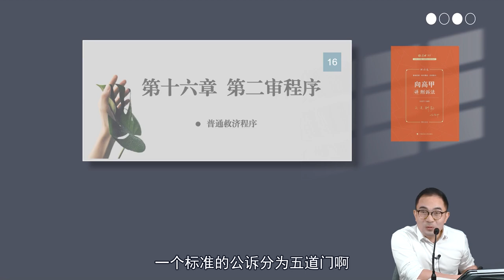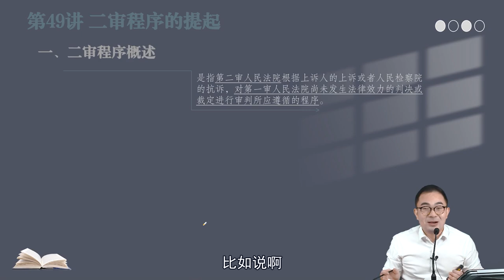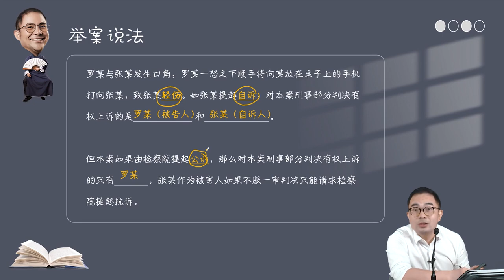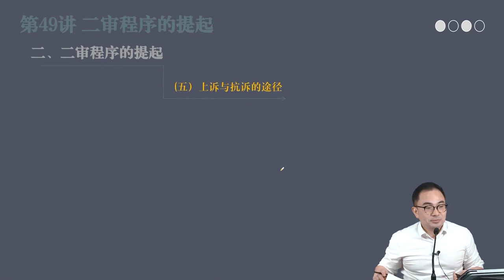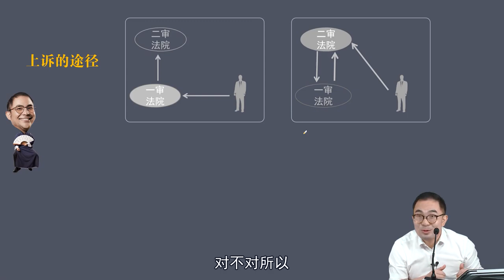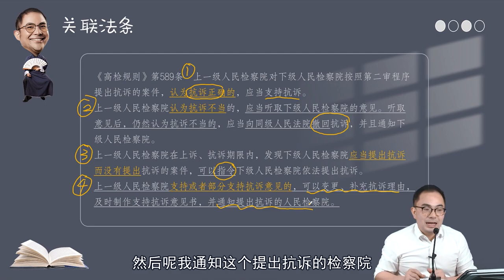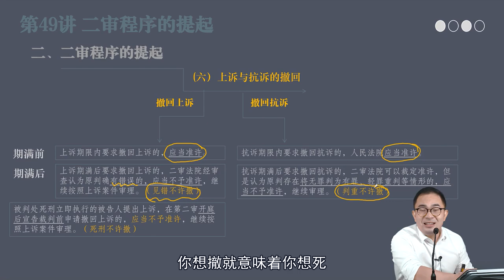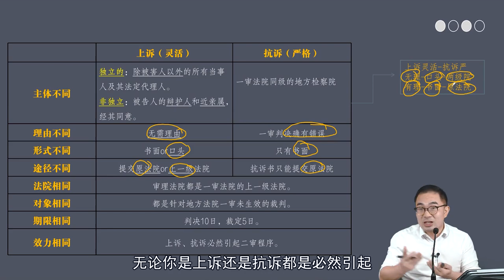54 第四十九讲 二审程序的提起